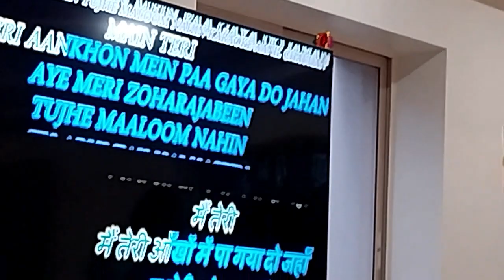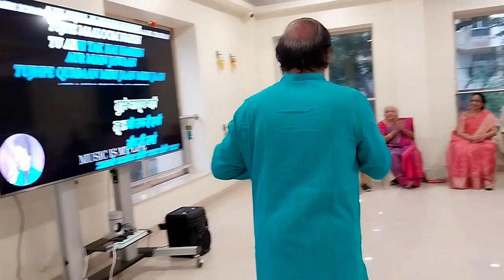JOHARA JABI | Aquapharm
Happy Diwali by Senior citizens
at Aquapharm Foundation Cultural Center
Prabhat Road, Pune.
Singer : Anil Dhaneshwar